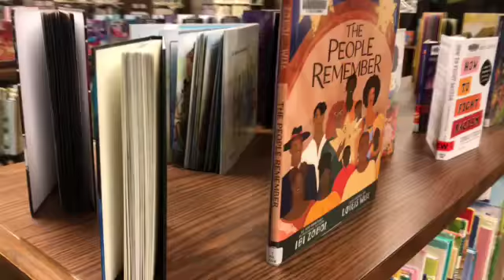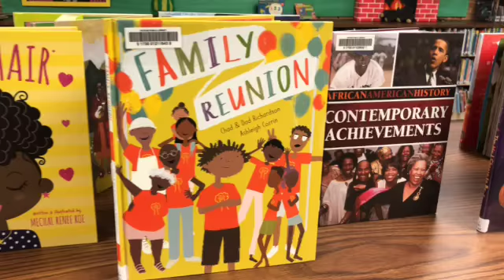WPL Celebrates Black History Month!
Stop in during the month of February to receive fun and educational coloring sheets & bookmarks, and check out some of the many books we offer!